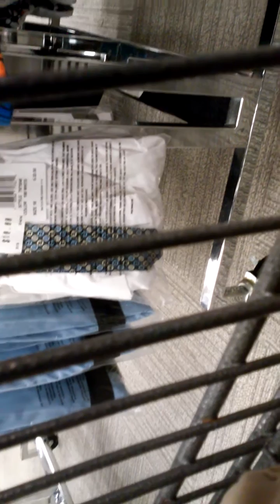November 23, 2016